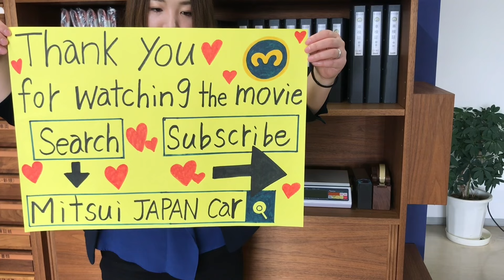For sale 1996 Honda acty truck HA3-2310294↓ Please Inquiry the Mitsui co.,ltd website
1996 HONDA ACTY TRUCK
Very clean vehicle
A/C
Genuine mileage 132900km
5speed manual
New tires